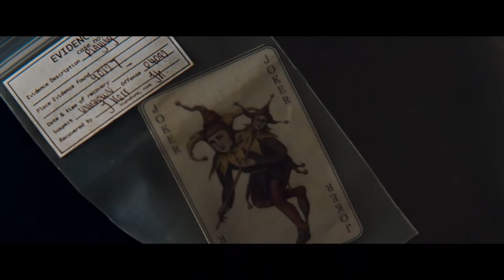Batman | The Dark Knight